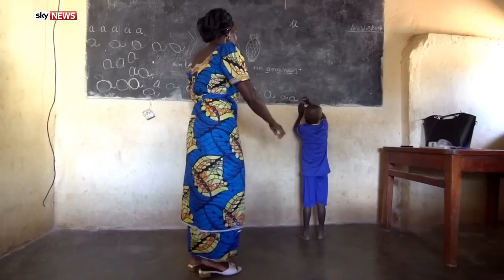Special report: Revisiting the cobalt-mining boys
Sky News has returned to the Democratic Republic of the Congo to try to find two young boys we met previously, who were working in one of the country's many cobalt mines.  A charity has offered to educate and care for them.

More than half the world's supply of cobalt is in the DRC. It's used extensively in smartphones.

Multinational corporations have promised to improve conditions for child miners - but as Sky's special correspondent Alex Crawford found out - there's little evidence of that  in the former Katanga Province.

and download our apps